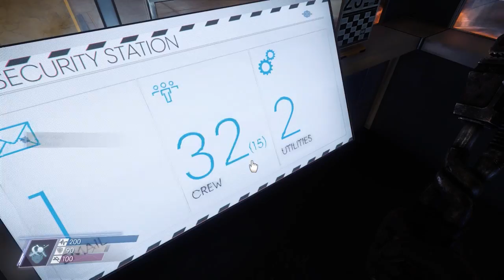Prey Part 13 | PC Gameplay Walkthrough | FPS Horror RPG Game Let's Play | Prey 2017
Heading back into the Neuromod division looking to extend his license, Morgan runs into several Typhon looking to make the area their own.